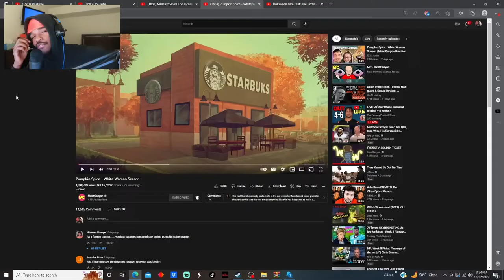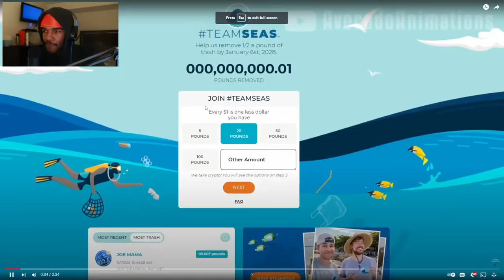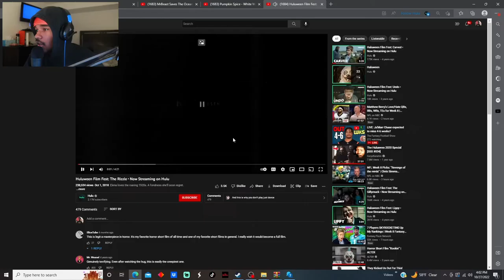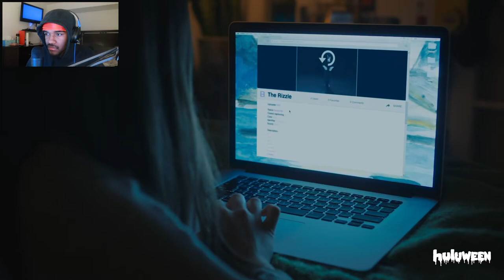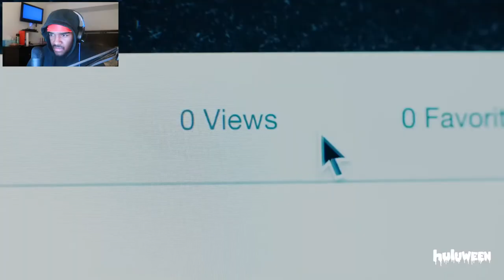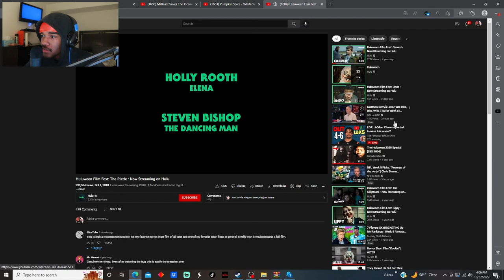“PUMPKIN SPICE” | 3 SCARY SHORT FILMS